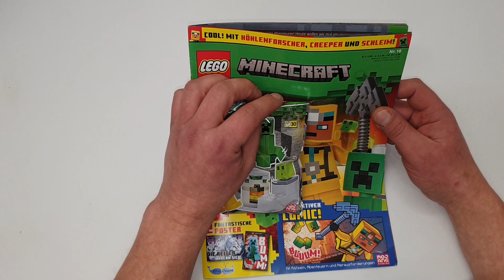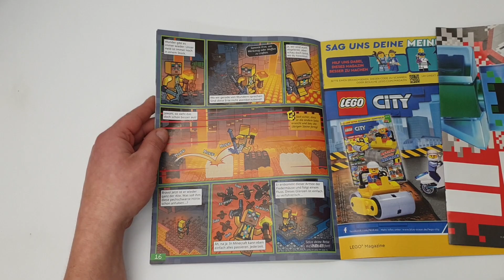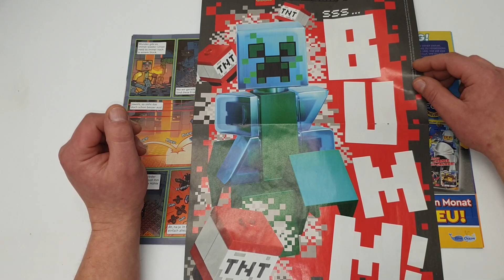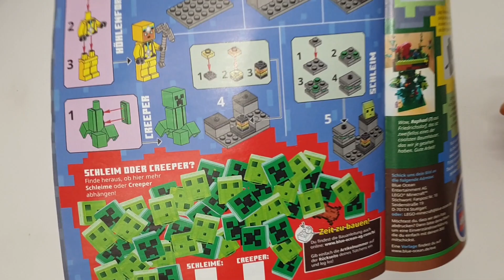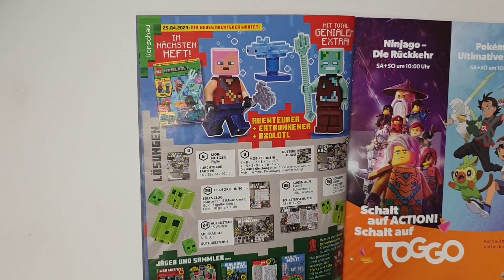Auf Wunsch meines Sohnemanns😁! LEGO Minecraft Magazin Nr. 10 *Review*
Heute schauen wir uns mal das *LEGO Minecraft Magazin  Nr.10* etwas genauer an .

Auch in dieser Ausgabe bekommen wir 1 LEGO Extra dazu .